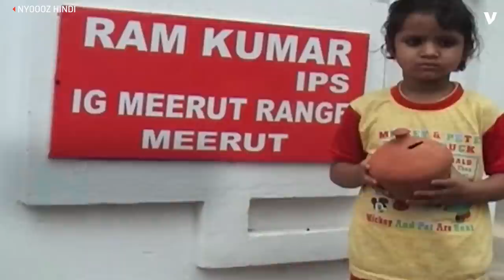Why Did This Girl Want To Bribe Police With Her Piggy Bank?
A 5-year-old showed up a police station offering her piggy bank as a bribe.

The girl, Manvi, who lives in the Indian state of Uttar Pradesh, was hoping to prompt an investigation into the suicide of her mother, Seema.

The family alleges that the mother was driven to take her own life by harassment from the girl’s father, but that complaints to the police were ignored. Her visit to the police station, accompanied by her grandfather, was also intended to make a point about corruption in India — implying that their accusations would only be taken seriously if they came with a bribe.

Manvi’s father has now reportedly been arrested and some other relatives remain under suspicion. As for the little girl, she left the station with her piggy bank and a promise from police to investigate further.